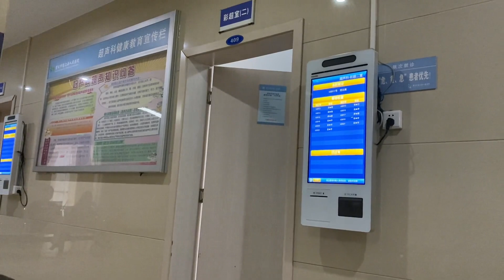清早老爸带妈妈去体检，顺便买把椅子回家聊天中奶奶冒出经典名言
【小小譚】
小小譚 我们强调了合法害虫控制方法的重要性，视频内容绝对无动物受害。